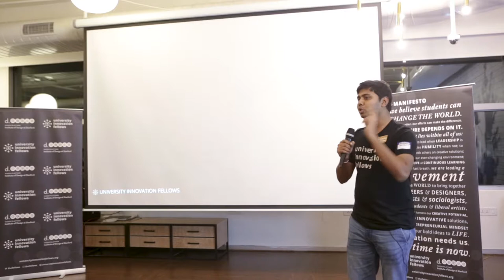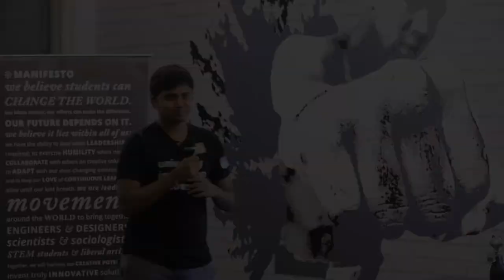Be The Change You Wish To See - Sai Kiran Kumar Reddy Yeddula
Sai Kiran Kumar Reddy Yeddula, a University Innovation Fellow from Madanapalle Institute of Technology & Science, presents at CoWrks in Bengaluru for the UIF Eastern Hemisphere Meetup in May 2018. The attendees participated in experiential workshops and exercises focused on topics including movement building, innovation spaces, design of learning experiences, and new models for change in higher education. Learn more about the Fellows at universityinnovationfellows.org. Video by Avinash Daniel Films.